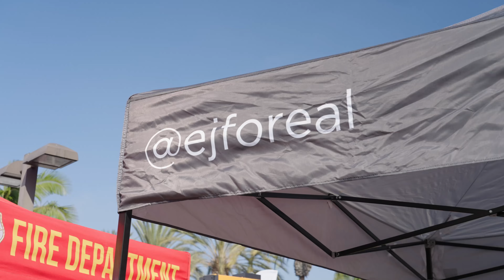Corona Del Mar 2021 Christmas Walk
Corona Del Mar 2021 Christmas Walk was a wild success! Watch our video and let us know if you need one for your event!

Hire us for your next Event or Real Estate Shoot! We offer high quality photography, video and social media management! We've worked with the top Real Estate teams in Orange County for many years and also have our Real Estate license.